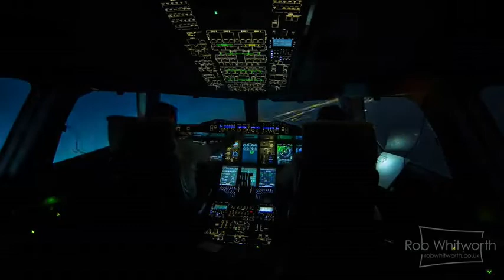Disco Modern vision - Love D.u.b.a.i momento magic travel nostalgia remix